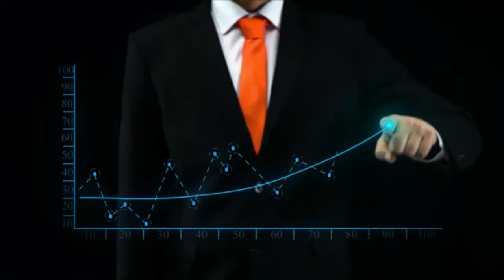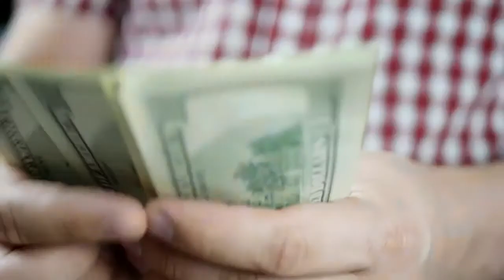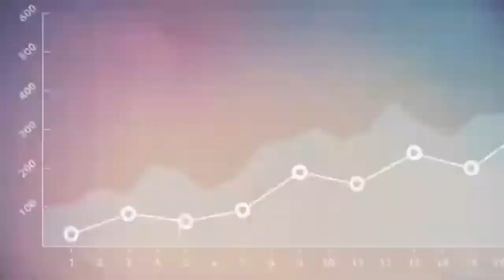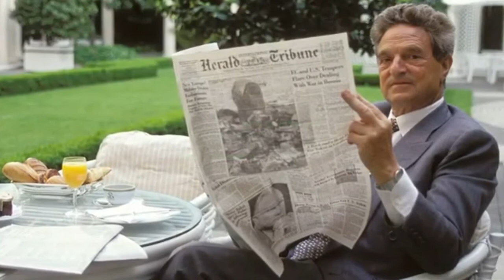george soros philosophe qui a réussi son pari